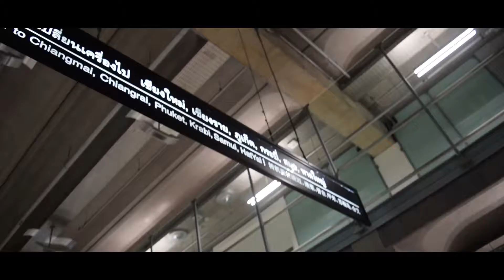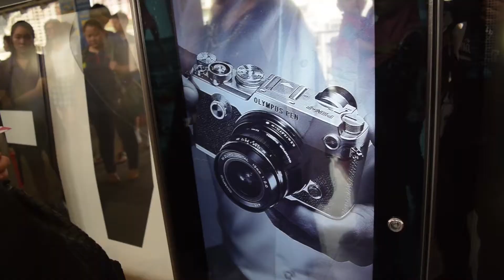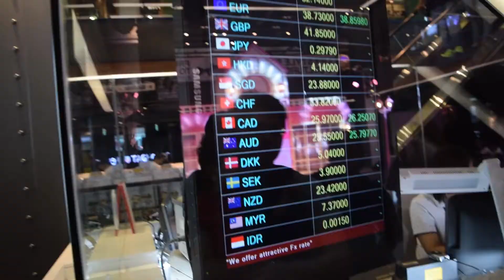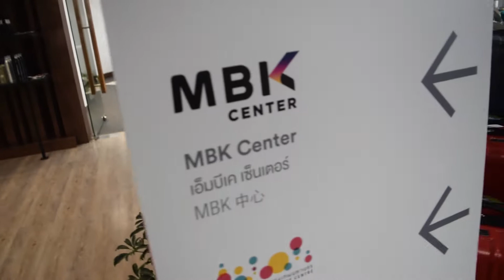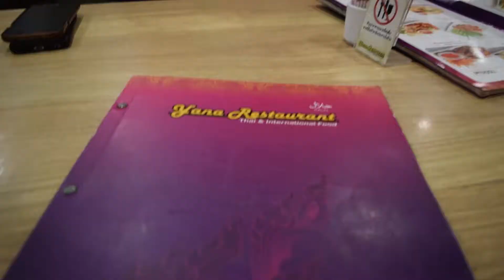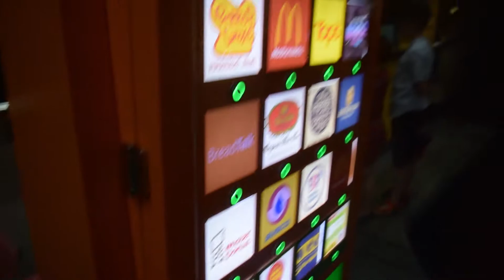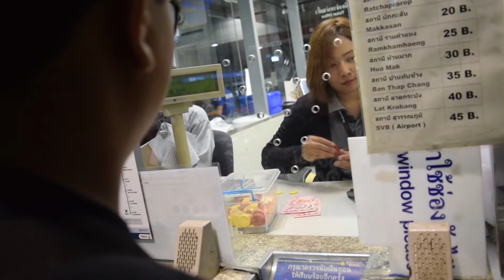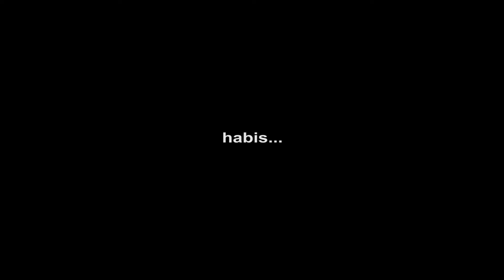Trap in Bangkok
12 hours transit in Bangkok , before continue flight to Sapporo.
Tengok- tengok siket apa ada kat Bangkok City . Enjoy !